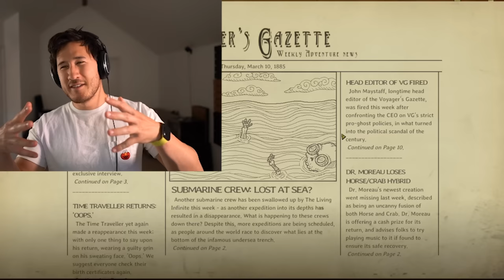INVISIBLE MONSTERS LURKING IN THE OCEAN!! | We Need to go Deeper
GUYS!! EVERYONE!! There's INVISIBLE monsters stalking our own oceans (in we need to go deeper)! The only way to beat them is with ELECTRICITY!!